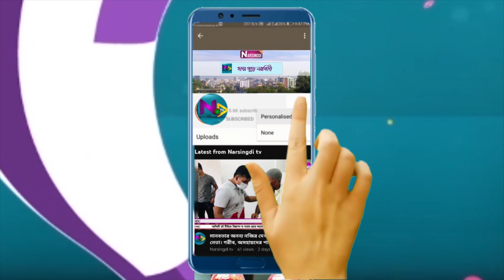জেলা প্রশাসনের উদ্যোগে নরসিংদীতে রোজার সাশ্রয়ী বাজার কর্মসূচির উদ্বোধন